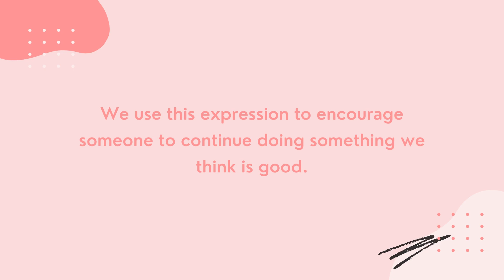Keep it up meaning | Phrase of the day